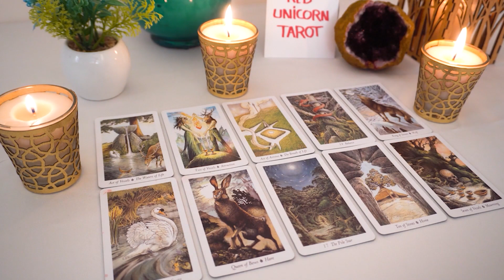CANCER💘 OMG...THIS Person Is Still Really Stuck On YOU!!! Expect Communication...💌🔮👀